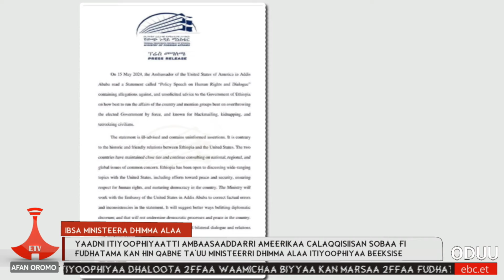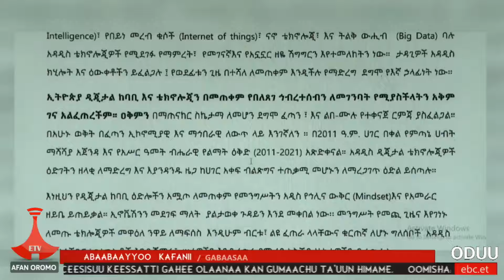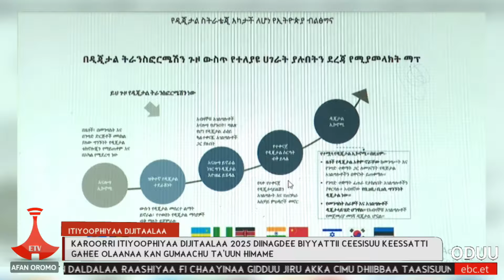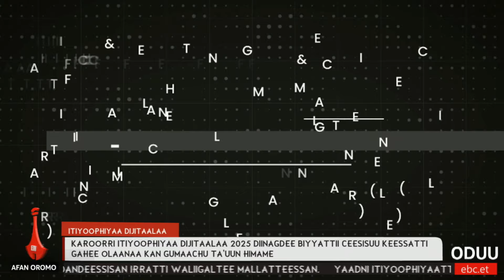Oduu Etv Afaan Oromoo, Caamsaa 9, 2016- 6:00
Oduu Etv Afaan Oromoo, Caamsaa 9, 2016- 6:00